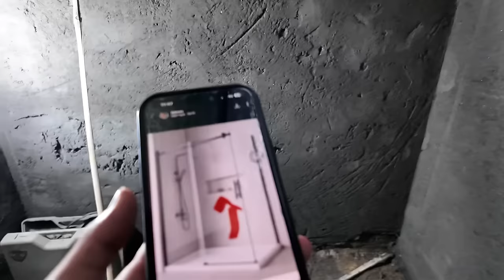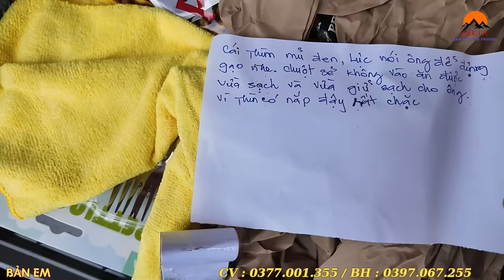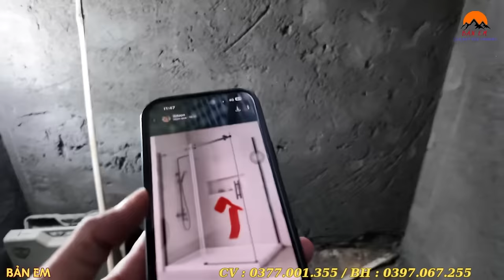Bất Ngờ 2 Ông Cháu Nhận Quá Tân Gia Sớm Từ 2 Chị Nguyệt Thúy